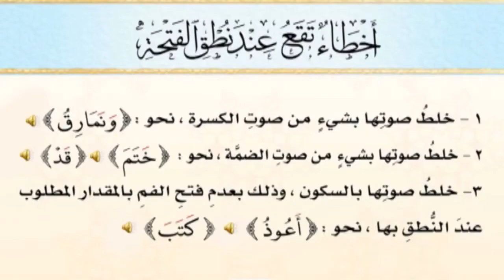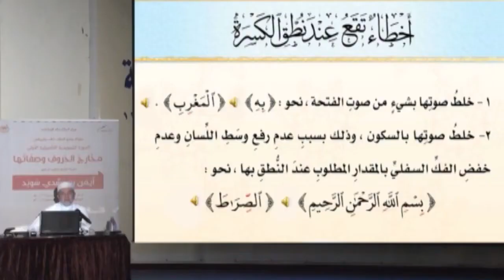الحلقة 41 تابع إتمام الحركات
KonoozAlhuda
konoozalhuda
konooz
Konooz Alhuda
كنوز الهدى,
كنوز الهدي,
كنوز,
الهدى,
الهدي,
تجويد, الدورة التاصيلية,
أيمن سويد
ايمن سويد